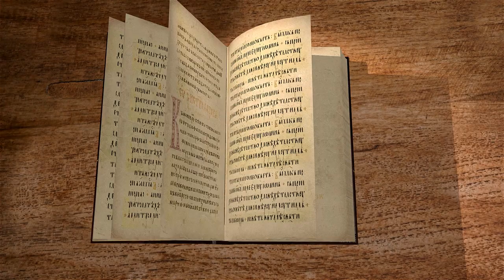Послание к Галатам. Глава 3. Протоиерей Александр Прокопчук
В сегодняшнем видео вместе с протоиереем  Александром Прокопчуком продолжаем цикл бесед на Послание апостола Павла к Галатам. Глава 3.
В доказательство того, что христиане свободны от подчинения закону Моисееву, апостол ссылается на собственный опыт читателей и на пример Авраама.
Сынами Авраама делаются верующие через свою веру.
Временное значение закона Моисеева в истории домостроительства Божия.